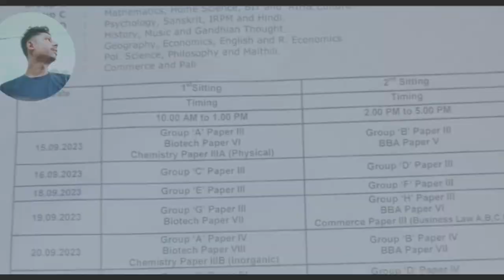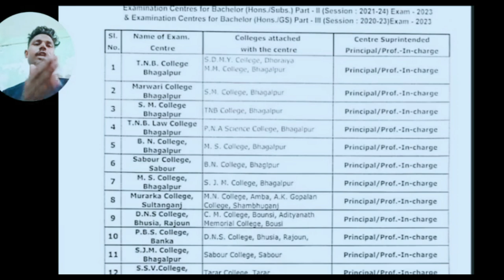Tmbu Part 2 Exam Date 2023 | Part 2 Exam Kab Se Hoga | पार्ट 2 exam कब होगा 2023